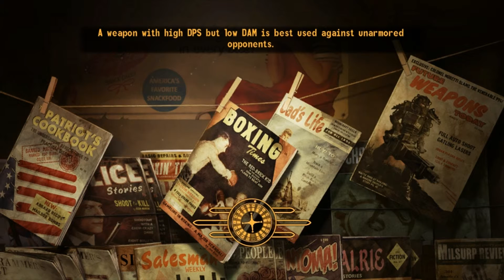Let's Play Fallout: New Vegas Hardcore {Part 2}- Don't punch Brahmin kids, life lessons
Watch as Sam makes his way across the wasteland; righting wrongs and flirting with all the men, though not necessarily in that order.

We take our first look of the Mojave, and get in our first bit of trouble.